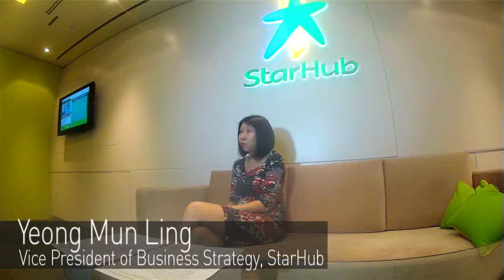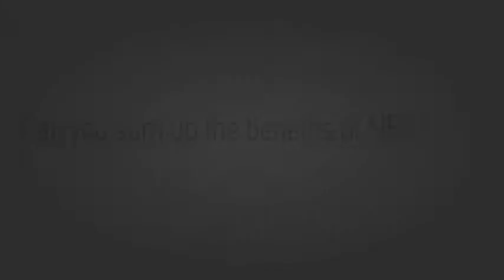How to deploy NFC successfully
As part of our Digital Singapore series, experts talk about successful NFC deployment and the key factors in NFC adoption. Interviews with Alex Tan from M1 Limited, Jeremy Soo from DBS, Gan Siok Hoon from SingTel, and Yeona Mun Ling from StarHub.